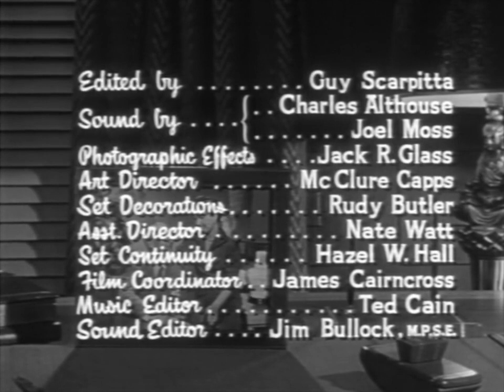Classic TV Theme: My Little Margie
Starting as a summer replacement for 'I Love Lucy', 'My Little Margie' (1952) was successful enough to run for four seasons on two networks, along with a weekly radio version that ranked in the top ten. Gale Storm was a 21-year-old daughter who felt she had to take care of her widower father (Charlie Farrell) who just wouldn't settle down; Dad felt the same way about Margie. It was classic comedy with slapstick, crazy situations, and lots of disguises. When Margie's plans went awry she would make an odd gurgling sound; improvised on the spot, it became a trademark for the character. Skilled comic performers Hillary Brooke, Gertrude Hoffman (the daffy 80-year-old neighbor), and Willie Best kept the laughs coming. Alexander Laszlo, who scored innumerable B-movies in the 40s, took the music he wrote and expanded it into a music library used by many 50s shows. A barely audible 20 seconds in an obscure 40s detective movie became 'Bows and Strings in Teasing' in Laszlo's catalog and is now known as the 'My Little Margie' theme.  More info on the show and the music
0:00 Original opening. The show used the 'talking photos' gimmick as an explainer for new viewers; it was phased out over time. A talking photo would still be used on many episodes to wrap up the story, ending with Dad saying 'That's my little Margie'.
1:46 End credits.
3:01 Revised opening.
3:23 Revised end credits.